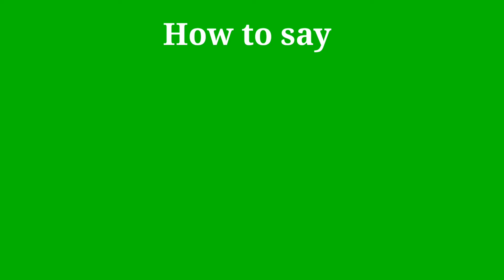How to pronounce Discord | Discord pronunciation